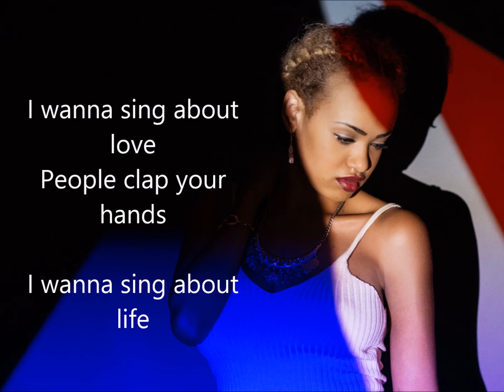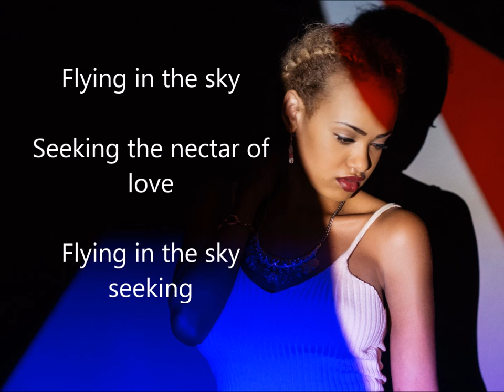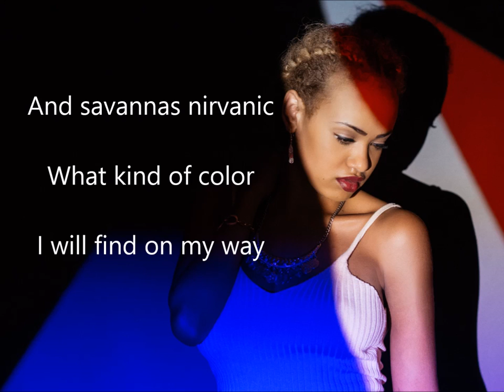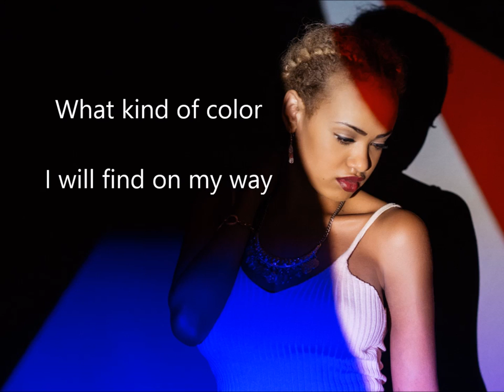Alis like an artist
קרדיטים:
עיבוד והפקה מוסיקלית: רונן ליס
קלידים ותכנותים: רונן ליס
הולקט באולפני זוהר הפקות
מיקס ועריכה דיגיטלית :רונן ליס
לחו:אליס ופול זאנו
מילים: אליס ופול זאנו
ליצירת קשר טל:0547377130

here is my new song : like an artist